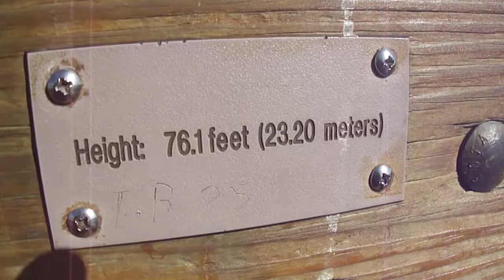Myakka State Park Canopy Walk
Myakka State Park Canopy Walk in Sarasota, FL